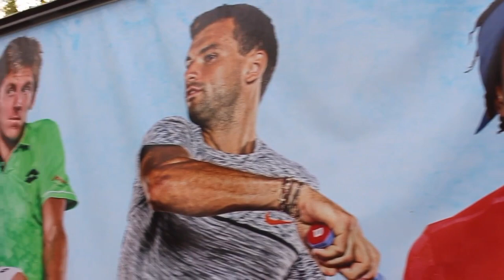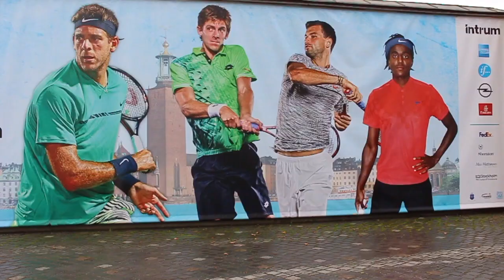Simon Aspelin om årets tävling och lottningen